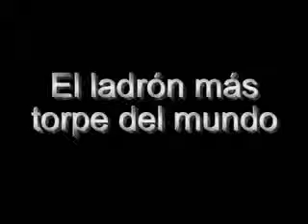El ladron más torpe del mundo